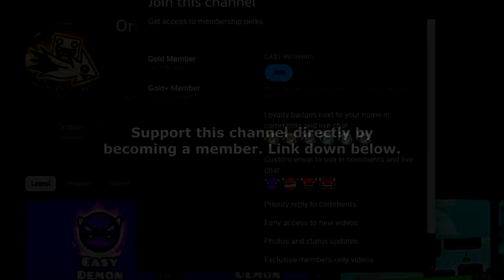"Pluto" 100% (Demon) by djudjeito | Geometry Dash 2.2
-Exquisite level, but can be a bit laggy in the middle
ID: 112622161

Recording Software:
1) Dxtory
2) OBS Studio